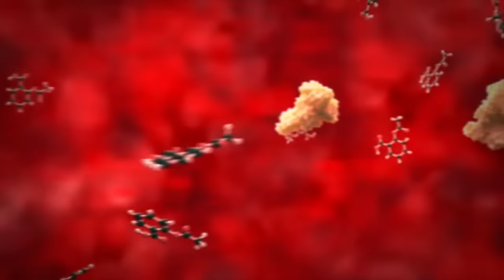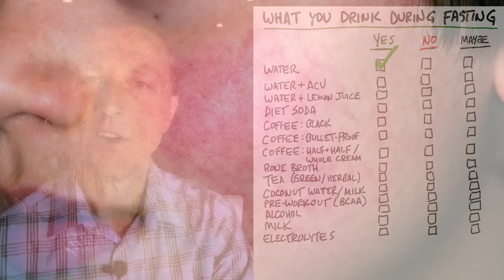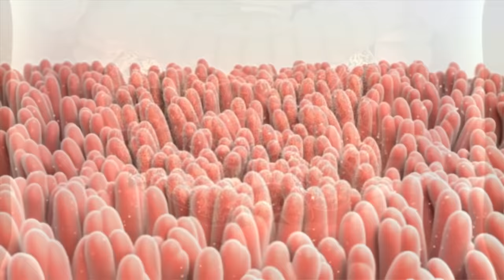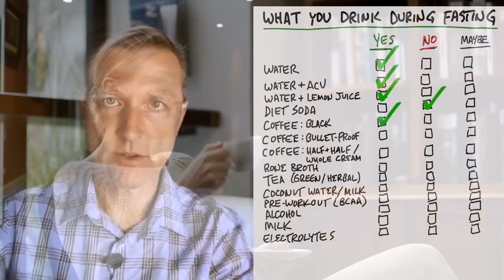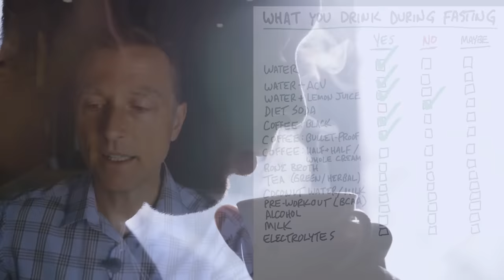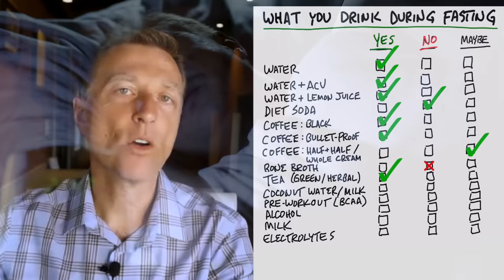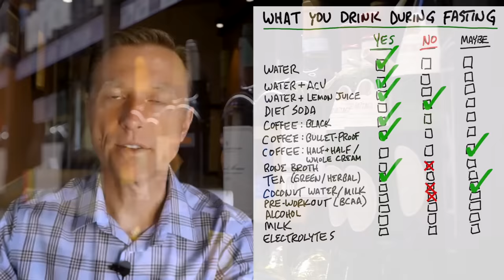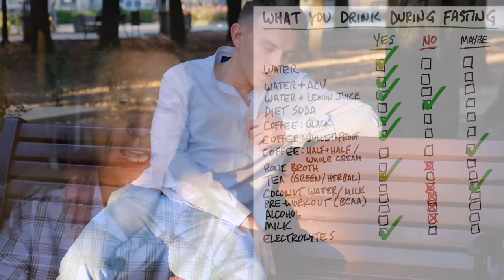The Fasting Drink List: Dr. Berg's Guide to What You Can Drink During Fasting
What can you drink without breaking your fast? Watch this in-depth video to learn everything you need to know about liquids while fasting.

In this video, we’re going to talk about what you can drink while fasting.

0:00 Introduction: Liquids while fasting
1:00 What does it mean to break your fast?
1:45 Dietary fat burns before stored body fat
2:15 What can you drink while fasting?

Consuming anything that causes a spike in insulin will break your fast. This is important to know while you’re doing intermittent fasting.

Some beverages can trigger an insulin spike and immediately stop your fasting benefits.

Keep in mind that consuming something that's 100% fat will not break your fast. This is because fat does not spike insulin on its own. However, consuming more dietary fat will deprioritize the burning of body fat. So if you’re goal is to lose weight, consume less fat while fasting.

Fiber will also not spike insulin because your body can’t digest and utilize fiber.

Let’s take a look at what you can and can’t drink during your fasting window.

What to drink and not drink during fasting:
1. Water: Yes
2. Water + apple cider vinegar: Yes
3. Water + lemon juice: Yes
4. Diet soda: No
5. Black coffee: Yes
6. Bullet-proof coffee: Maybe (may slow weight loss)
7. Coffee with cream: Maybe (if you’re using heavy cream)
8. Bone broth: No
9. Green and herbal teas: Yes
10. Coconut water: No
11. Coconut milk: Maybe (in small amounts)
12. Pre-workout (BCAA): No
13. Alcohol: No
14. Milk: No
15. Electrolytes: Yes (if no added sugar or unhealthy sweeteners)

I hope this helped explain what you can and can’t drink while fasting.